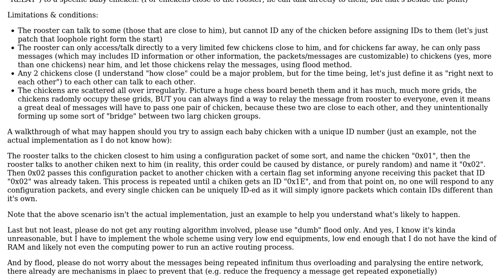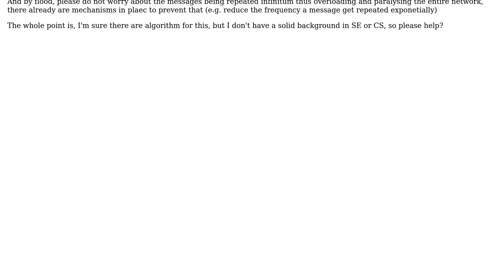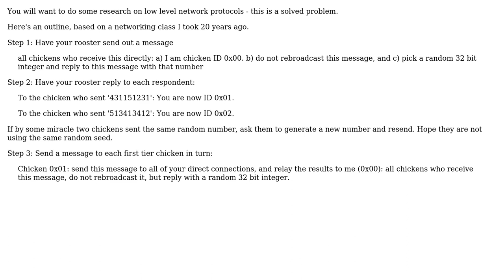What's the best algorithm to assign unique ID/serial numbers to a group of identical objects?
Software Engineering: What's the best algorithm to assign unique ID/serial numbers to a group of identical objects?

With thanks & praise to God, and with thanks to the many people who have made this project possible! | Content (except music & images) licensed under CC BY-SA | Music | Images & others | With thanks to user PowerPack1 user Dan Pichelman and the Stack Exchange Network Trademarks are property of their respective owners. You are responsible for your own actions.